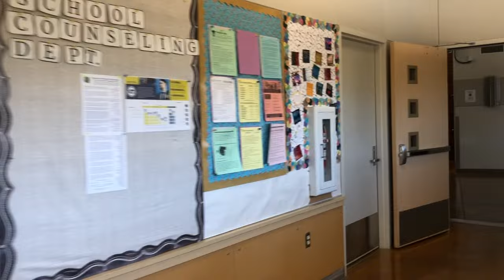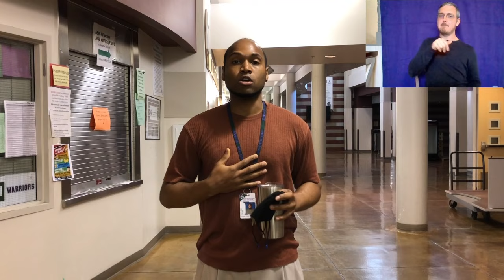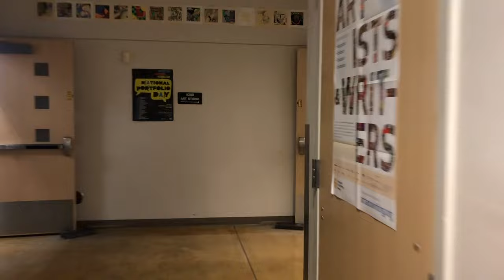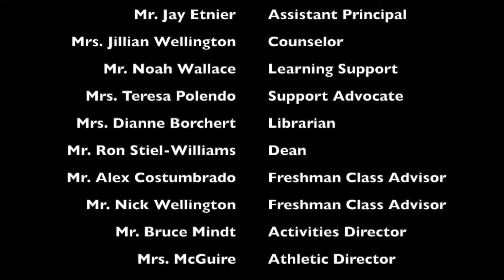EWHS Tour 2020-21